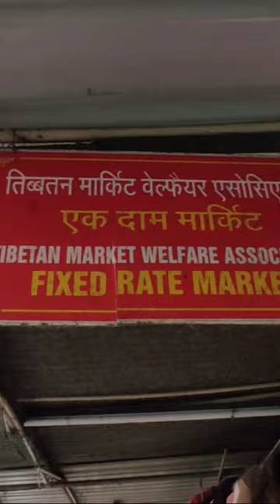Tibetan Refugee Market Dehradun part - 2